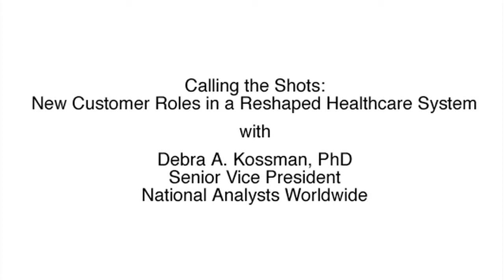NATIONAL ANALYSTS WORLDWIDE - Calling the Shots: New Customer Roles in a Reshaped Healthcare System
Debbie Kossman, PhD, a Senior Vice President at NATIONAL ANALYSTS WORLDWIDE, provides three predictions for how a healthcare system under increasing strain might respond - and how marketing research professionals will need to adapt in order to provide relevant and trustworthy insight - for the well being of all stakeholders.

NATIONAL ANALYSTS WORLDWIDE is a market research consultancy established in 1911, with headquarters in Philadelphia, PA.